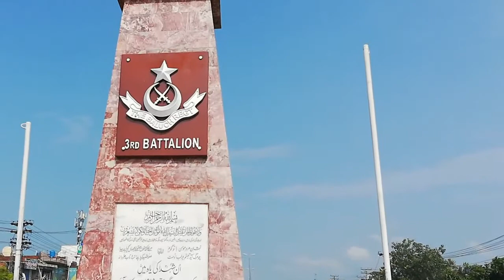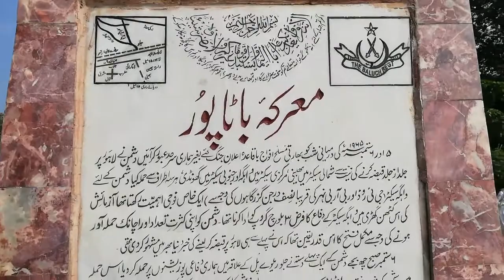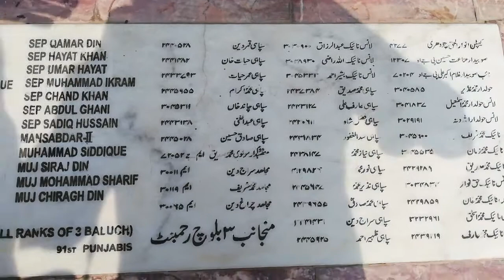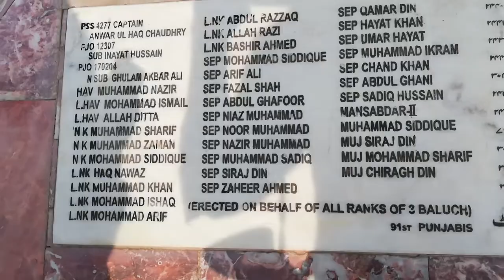YADGARE SHUHDA 1965 WAR IN LAHORE||BATTLE OF BATAPUR AND BRB CANAL 1965 WAR||ROLE OF BRB CANAL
اپنا کل ہمارے آج پر قربان کرنے والے عظیم فوجی شہدا کی یاد کو تازہ کرنے کے لئے لاہور کے علاقے باٹا پور پر قائم یادگار شہدا کی تفصیل
کون کون سے اور کتنے جوانوں نے اس محاز پر دفاع وطن کے لئے جام شہدات نوش کیا مکمل تفصیلی ویڈیو.